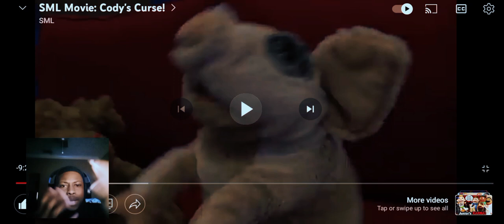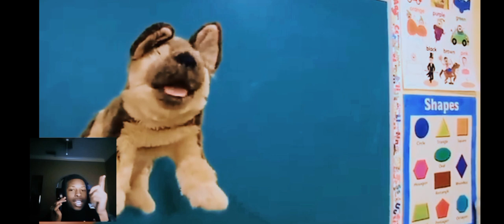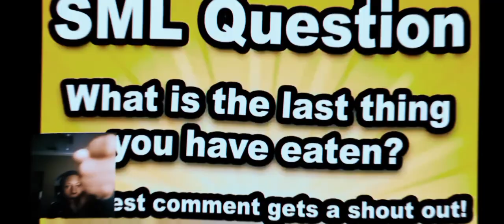SML MOVIE: CODY'S CURSE REACTION